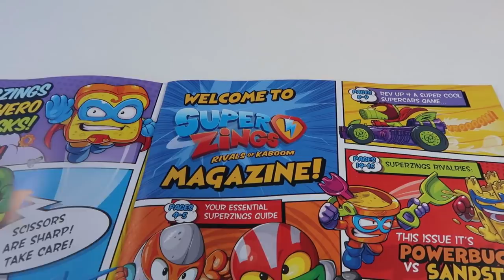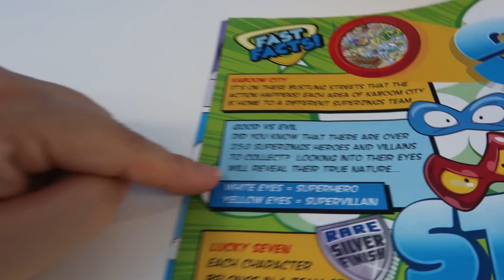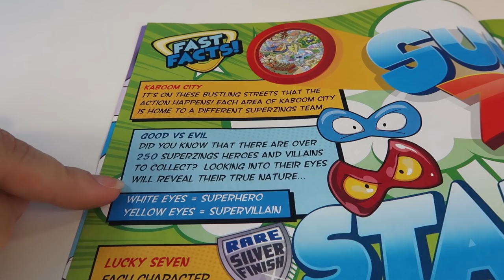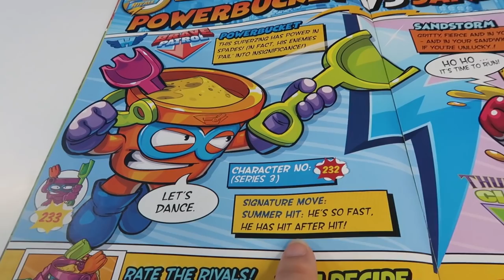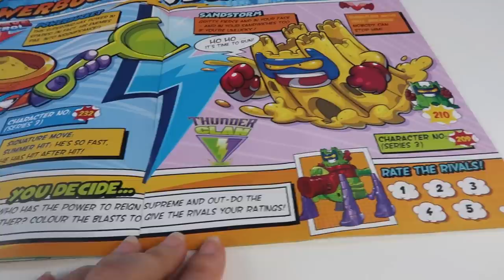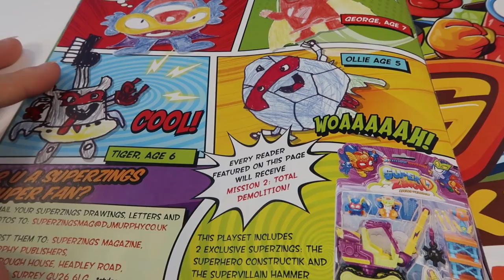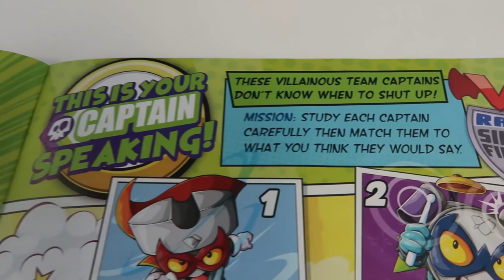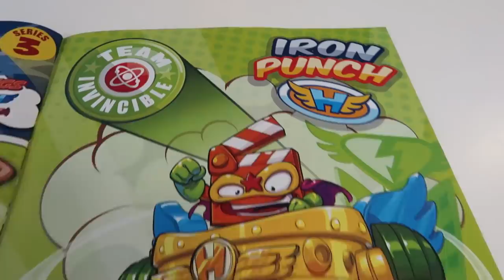Superzings Official Magazine Issue 1 & Blind Bag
YES!! We found a copy of the Superzings Official Magazine Issue 1 & Blind Bag! We have been so excited to read this Superzings Magazine and see what characters we got in our Superzings Blind Bags! This is the official superzings Magazine and shows some of the characters special attacks plus lots of games, posters and quizzes to do! It's so cool! You can purchase this at all good Newsagents and Retailers, it is £3.99 and comes out monthly! We were hoping for a Superzings Monthly Magazine and now we have one!

We love receiving your fan mail. You can write to us here:
SPLAT KIDS TV
CHRISTCHURCH
BH23 9LJ

FIND US ON POPJAM: Splat Kids TV

Show us some love by giving us a big thumbs up!

➤ NEW VIDEOS AT LEAST 3 TIMES A WEEK SO MAKE SURE TO CHECK BACK

SPLAT KIDS TV
CHRISTCHURCH
BH23 9LJ

➤ EQUIPMENT
Canon M50
Canon G7X mark ii
Manfrotto Pixi Mini Tripod
Manfrotto Tripod
Rode Videomic Pro
Rode Videomic Pro Deadcat
HP Envy Laptop
Apple Iphone XR Coral (128gb)
Editing Software

➤ POPJAM
Find us at Splat Kids TV (We are Safefam certified)